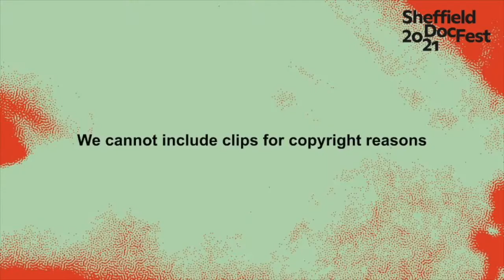Making My First Film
The BBC invites 5 young film makers to share their experiences of making their first film for BBC Three. This is a chance to find out how they got that break and what they learnt along the way - from pitching their own ideas and working with editors to filming hacks and navigating the next steps in their directing career.

Chair by by Jez Lee (Creative Director and Co-Founder of Forest) with, Marian Mohamed (Defending Digga D), Ziyaad Desai (Bad Influencer), Niamh Kennedy (Abused by my Girlfriend), Tash Gaunt (Leigh Anne: Race, Pop and Power) and Angela Byrne (Zara McDermott: Revenge Porn).

Produced by Beejal Patel (BBC)

Supported by BBC.